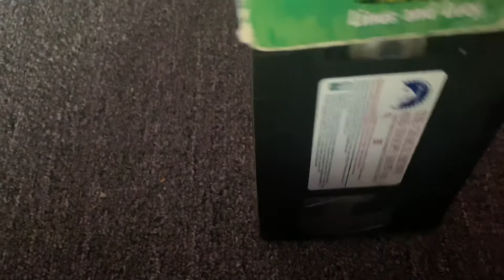The Charlie Brown And Snoopy Show: Volume 2 1994 VHS: Review